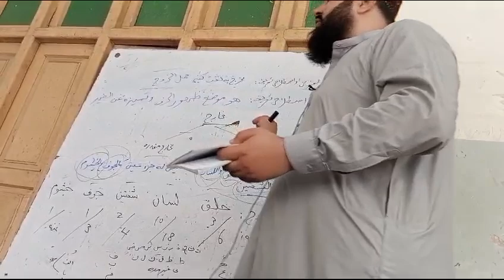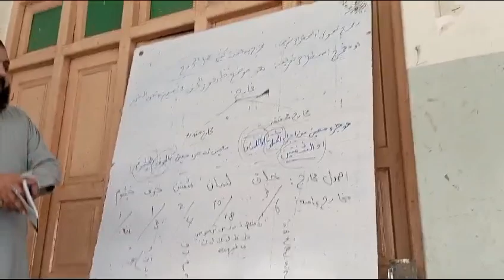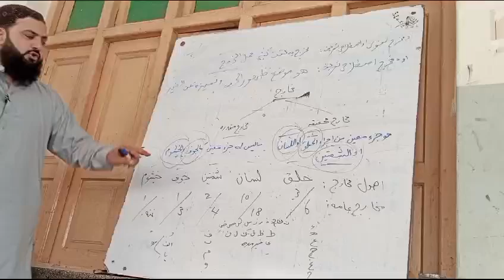مخارج الحروف /دمخرج لغوي او اصطلاحي تعريف/مخارج عامه